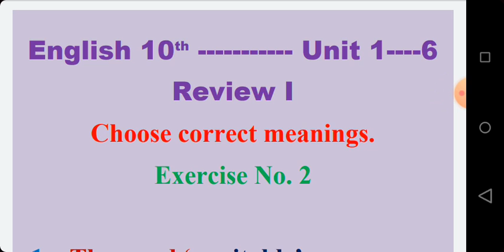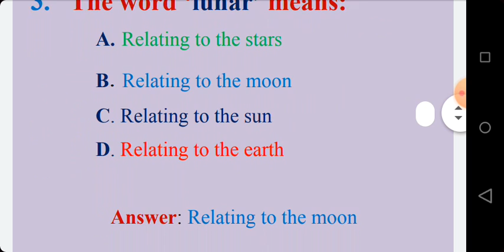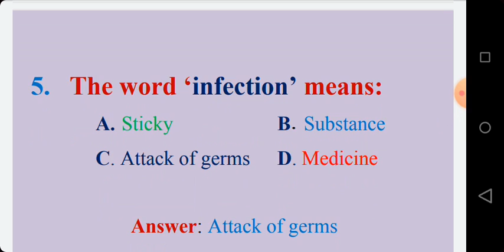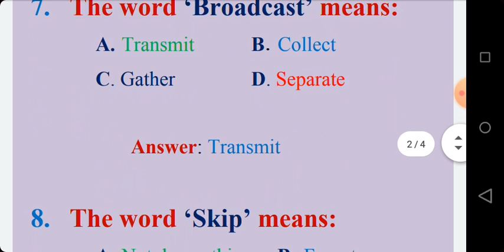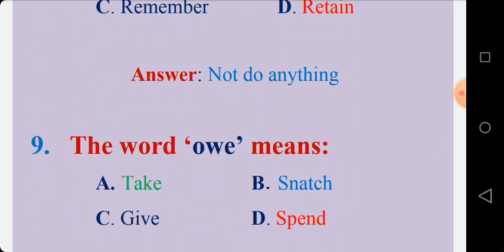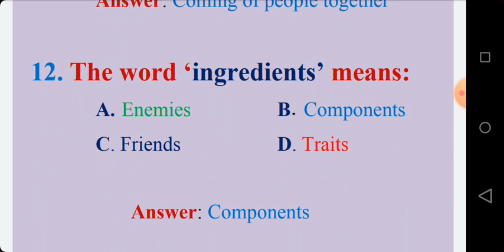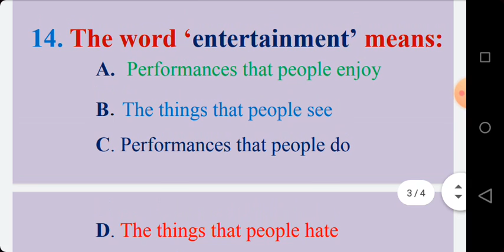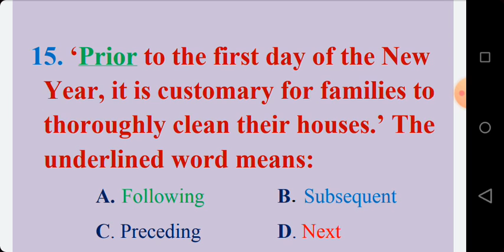Choose correct meanings|English 10th|Ex.No.2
Watch carefully to answer.